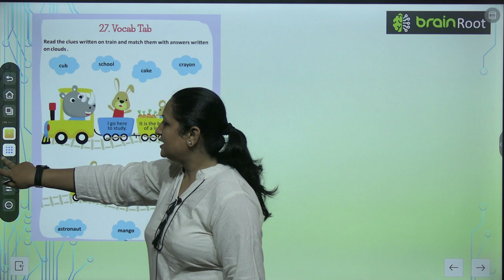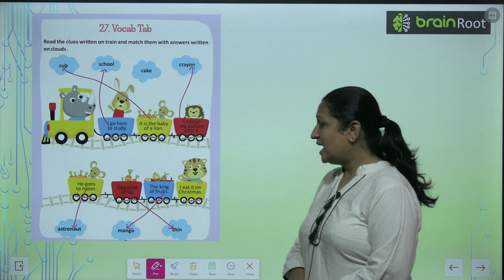AMIT PUBLISHING HOUSE GK CLASS 1 CHAPTER 27